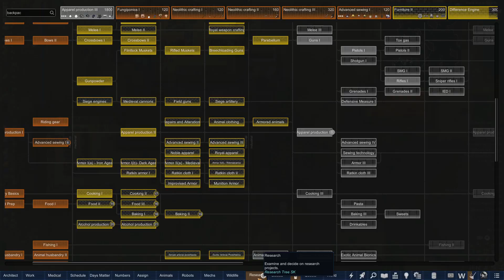Rimworld: Hardcore SK Modpack | Winter's Edge | Episode #63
Starting up a new series in Rimworld using the Hardcore SK modpack. This one is going to start with a single colonist and try to survive a colder environment. Our goal is going to be to survive and eventually leave the planet by building our own ship. If you want to try the modpack I am using, I recommend just downloading the Hardcore SK Modpack and going from there. You can add other mods to it if you need to. I tried to add a list of my used mods to this description, but it was too long.

We are going to start a Rimworld series using the Hardcore SK mod. This modpack is a great modpack, but it does make the game even more challenging. I've added a couple different mods to it that make it even more challenging.

I would recommend trying out this modpack if you think you'll enjoy it, they have a handy installer for the modpack on their Github

Thanks for checking out the video everyone!